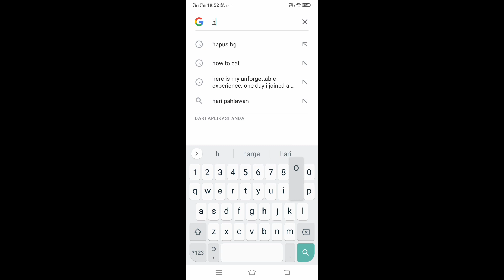momen ketika lu lupa cara makan: